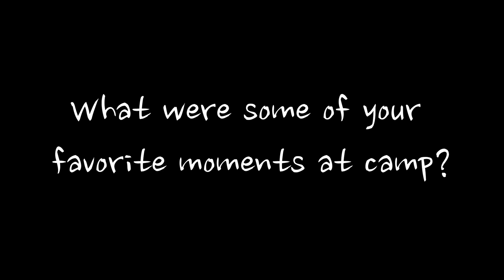Environmental Camp 2023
This year students from Hampton Academy visited Camp Merrowvista in Tuftonboro.  This is a short video highlighting their trip.